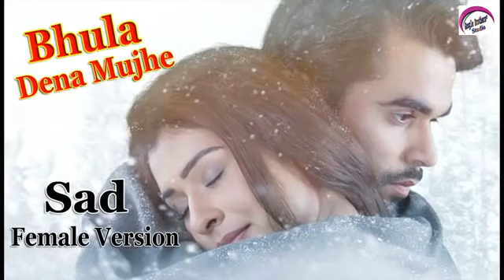SAD FEMALE VERSION Bhula Dena 2019 NEW SONG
ARKA DEBNATH channel m new or old songs videos upload hogi and romentic videos ,sad songs Yadi apko chennal ki video achi Lage to hamare chennal "ARKA DEBNATH" ko subscribe kre ,or like and shere karo .